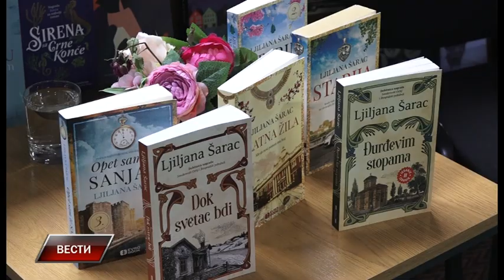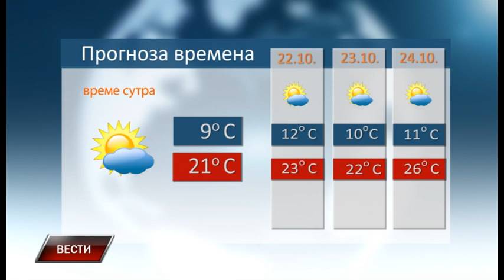Vesti 20 10 2022